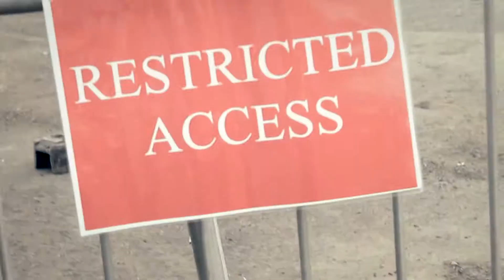Graciano Major Diary Blog [Episode 2] @Newphonic Festival 2013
Graciano's Debut Ep ``Beyond Passion 1.5``Out Now ! Available on all Stream Platforms

@NEWPHONIC Festival 2013 In NEWRY Supporting R&B Singer from U.K Starboy Nathan, Euro-vision Finalist Singer Ryan Dolan, & Also Jordan O'Keefe From Briton Got
Talent